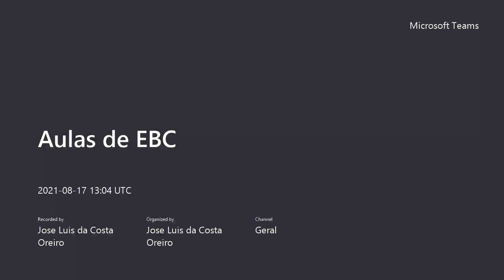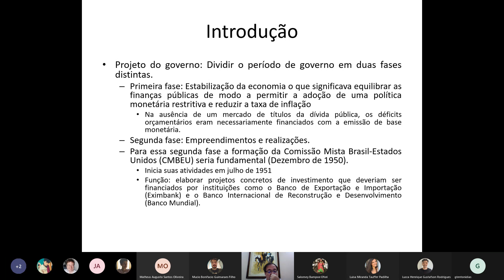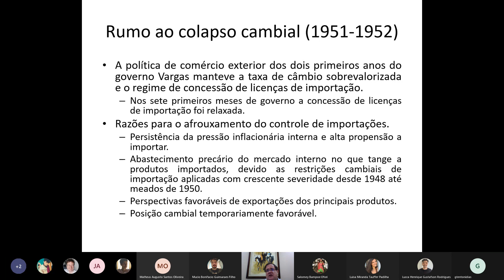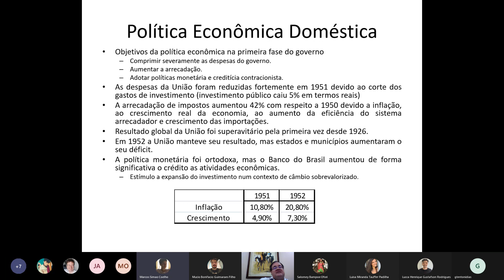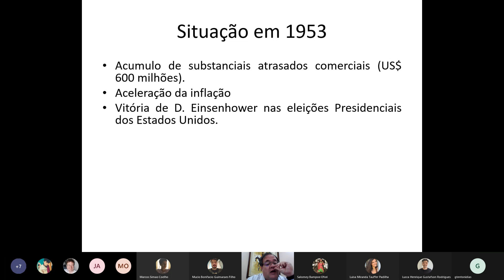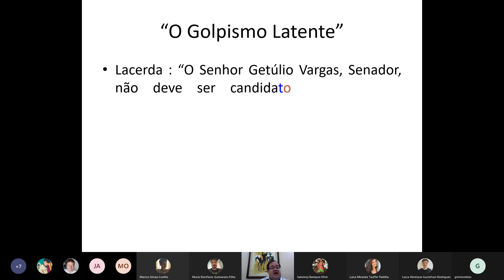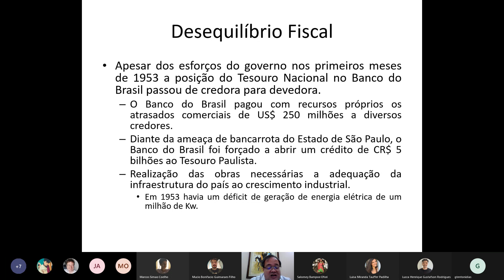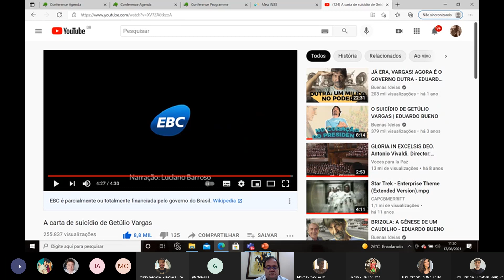Duas Tentativas de Estabilização: a Política Econômica do Segundo Governo Vargas (1951-1954)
Aula ministrada em 17/8/2021 pelo professor José Luis Oreiro na disciplina "Economia do Brasil Contemporâneo", do curso de graduação em Economia da Universidade de Brasília.